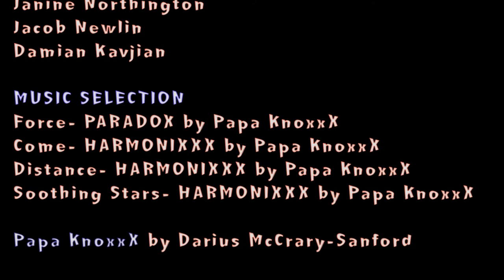Something I did in my Premiere Pro Class...